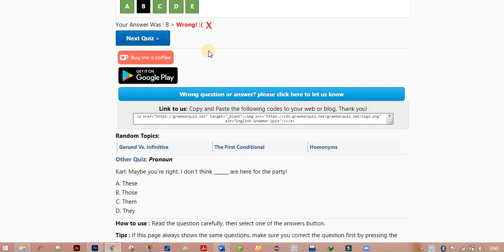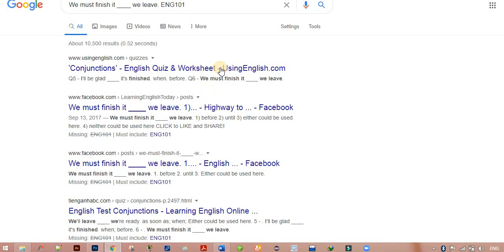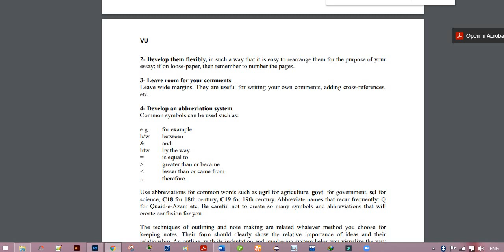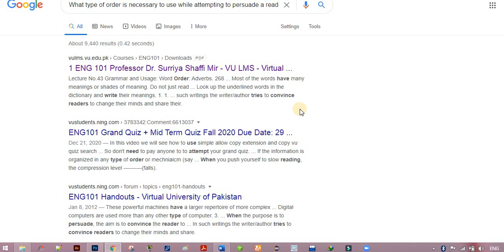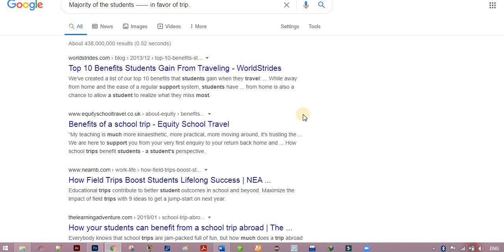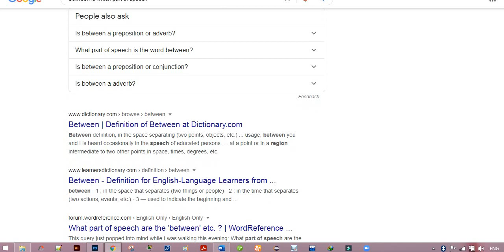ENG101 Quiz # 2 Fall 2020 || ENG101 (English Comprehension) Quiz